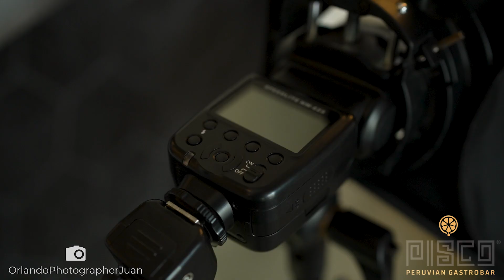FOOD PHOTOGRAPHY FOR ORLANDO'S NEWEST PERUVIAN GASTROBAR!!!📸🥘🥗🍤🦪🍣🍛 "behind the scenes."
In this video I take you guys along with me on a little behind the scenes food photography photo shoot at Orlando's newest Peruvian gastrobar.
 Follow this channel for all things food and product photography related.

Juan Benavides